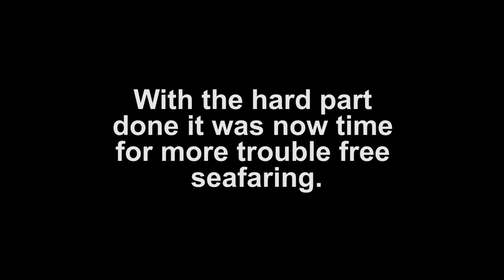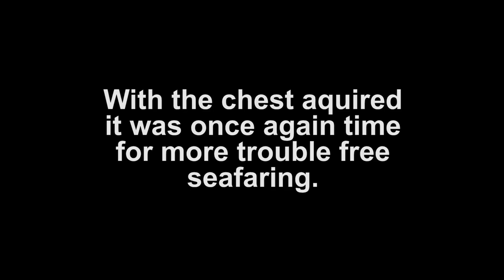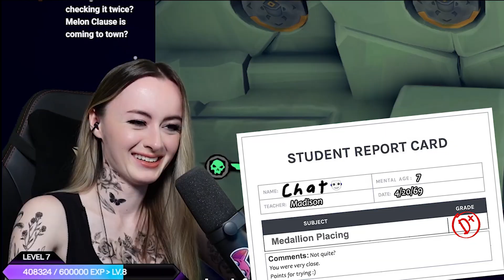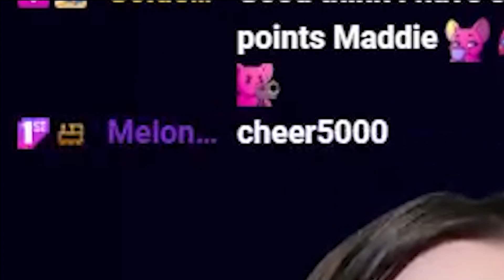If Sea of Thieves had a HARD MODE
Never will I ever do a tall tale in sea of thieves like this again.
No.
Next time I'll make it even worse for myself.
Challenge runs are a special form of masochism